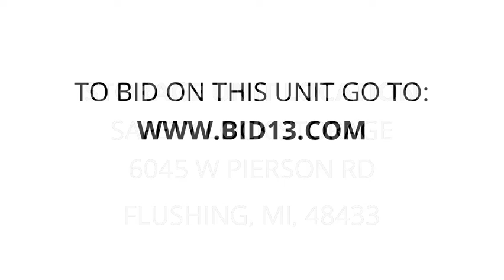Safety Lock Storage - Unit 208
microwave, Bed, toaster, dvd, player, DVDs, misc